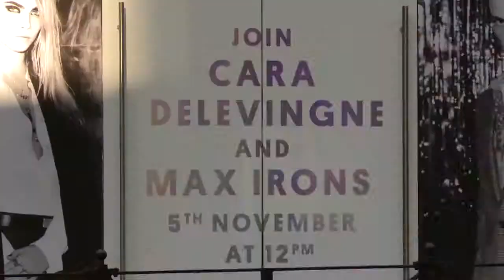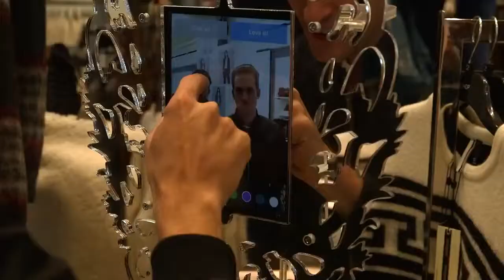Topman Brand Ambassador Max Irons, 5th Ave Flagship Launch